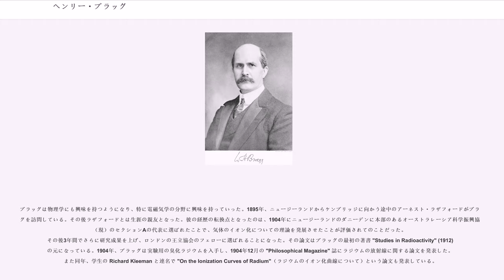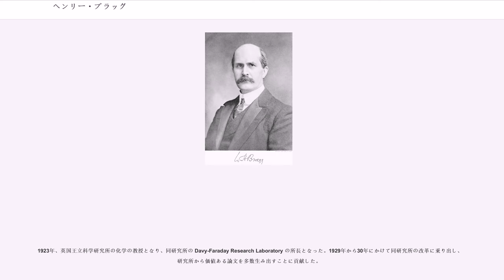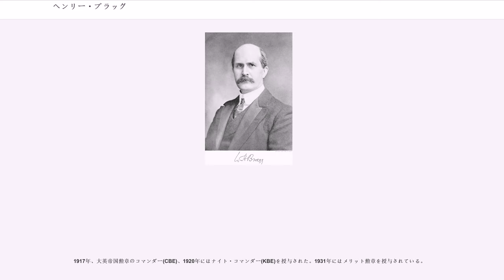ヘンリー・ブラッグ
ウィリアム・ヘンリー・ブラッグ（William Henry Bragg、1862年7月2日 - 1942年3月12日）は、イギリスの物理学者。1915年に「X線による結晶構造解析に関する研究」により息子のウィリアム・ローレンス・ブラッグと共にノーベル物理学賞を受賞した。

1862年、カンバーランドのウィグトン近郊のウェストワードで生まれる。父は商船幹部船員で農場も経営しており、母は牧師の娘である。ブラッグが7歳のとき母が亡くなり、レスターシャーのマーケット・ハーバラに住む叔父に育てられることになった。マン島のキング・ウィリアムズ大学で学び、奨学金を獲得してケンブリッジ大学トリニティ・カレッジへ進学。特に数学で優秀な成績を収めた。

1885年（23歳）のとき、アデレード大学の数学と実験物理学の教授という職を提供され、1886年初めごろから働き始めた。数学者としては優秀だったが、このころのブラッグには物理学の知識はあまりなく、応用数学との関連で得た知識ぐらいしかなかった。アデレードで物理学を受講する者は百人ほどしかおらず、理学部に所属する学生はそのうちの一握りだった。ブラッグは教育設備の不足を補うため、自ら器具製作者に弟子入りした。ブラッグは講師としても優秀だった。彼は学生の自治会結成を促進し、科学系の講師にも無料で彼の講義を受けさせた。

ブラッグは物理学にも興味を持つようになり、特に電磁気学の分野に興味を持っていった。1895年、ニュージーランドからケンブリッジに向かう途中のアーネスト・ラザフォードがブラッグを訪問している。その後ラザフォードとは生涯の親友となった。彼の経歴の転換点となったのは、1904年にニュージーランドのダニーデンに本部のあるオーストラレーシア科学振興協会（現）のセクションAの代表に選ばれたことで、気体のイオン化についての理論を発展させたことが評価されてのことだった。その後3年間でさらに研究成果を上げ、ロンドンの王立協会のフェローに選ばれることになった。その論文はブラッグの最初の著書 "Studies in Radioactivity" (1912) の元になっている。1904年、ブラッグは実験用の臭化ラジウムを入手し、1904年12月の "Philosophical Magazine" 誌にラジウムの放射線に関する論文を発表した。また同年、学生の Richard Kleeman と連名で "On the Ionization Curves of Radium"（ラジウムのイオン化曲線について）という論文も発表している。

1908年末、ブラッグはイングランドに帰国した。オーストラリアでの23年間で、アデレード大学の学生数はほぼ4倍に増えており、ブラッグは理学部の発展に大いに貢献した。

アデレードではテニスとゴルフを趣味とし、ノース・アデレード地区の最初の入植者の1人でもあった。また、大学のラクロス部の創設に関わり、南オーストラリア州にラクロスを紹介する役目を担った。また、水彩画家だった妻となる女性と出会い、1889年に結婚。長男のウィリアム・ローレンスは1890年にアデレードで生まれた。他に女児1人と男児1人をもうけている。ローレンス・ブラッグの弟ロバートは後にガリポリの戦いで戦死した。

1909年、リーズ大学で物理学の教授に就任。ここでもX線に関する研究を続け、成果を収めている。X線分光器を発明し、1913年にケンブリッジ大学の学生だった息子のウィリアム・ローレンス・ブラッグと共に結晶間隔とX線の回折の関係を定式化したブラッグの法則を見出した。ブラッグの式は結晶構造のX線解析の基本となるものである。

1914年以降、ブラッグ親子は戦争に関わる仕事をするようになった。父ヘンリーは潜水艦探知技術の開発に関わり、1918年には海軍省コンサルタントとしてロンドンに戻った。

1915年「X線による結晶構造解析に関する研究」により息子と共にノーベル物理学賞を受賞した。

1915年、ブラッグはユニヴァーシティ・カレッジ・ロンドンの物理学の教授となったが、実際に就任したのは第一次世界大戦終了後である。ここでも結晶の解析を続けている。

1923年、英国王立科学研究所の化学の教授となり...